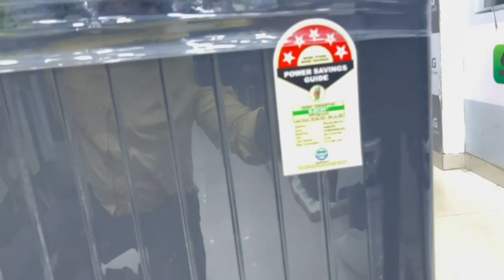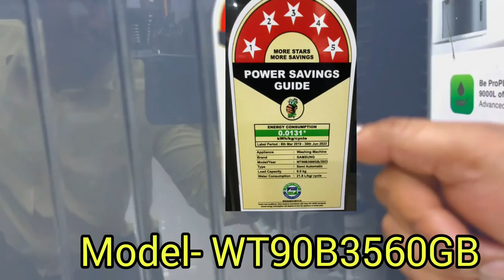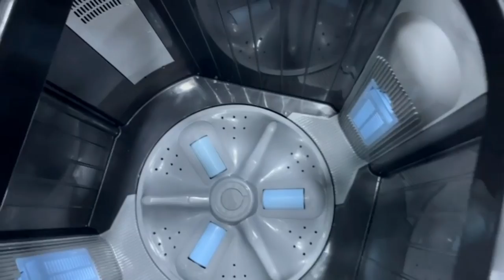Latest 💥Samsung semi automatic machine 9Kg WT90B3560GB samsung bestdeals fulldemo fulldemo #2023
capacity-9kg
5 Star Rating
Soft Closing Toughened Glass Lid
Hexa Storm Pulsator
color -dark gray
Ebony Black Panel
Glass door
magic filter
magic mixer
Physical specification
870 x 1015 x 550 mm
2 Years warranty on product, 5 Years warranty on motor
kon si washing machine sabse acho hoti hai
Kon si washing machine le
sabse jyada chalne wali washing machine